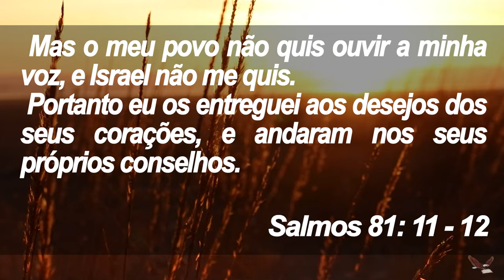Ouça a Voz de Deus - Manhã de Reflexão